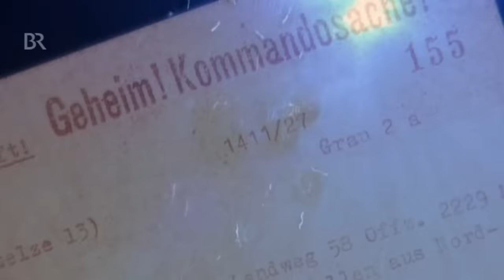Hitlers Meereskämpfer: Kampfschwimmer und Torpedomänner im Zweiten Weltkrieg | Kontrovers | Doku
Diese Dokumentation berichtet über Hitlers Geheimwaffe im Seekrieg: Die Meereskämpfer.
Schauen Sie auch diese Doku zum Thema deutsche Kampfschwimmer in Afrika

Vor 70 Jahren wurden die Strände der Normandie zu einem der größten Kriegsschauplätze aller Zeiten. Im Kampf gegen die Invasion setzte Adolf Hitler auch auf eine besondere Geheimwaffe im Seekrieg: sogenannte "Meereskämpfer".
Autoren: Andreas Bachmann, Mike Lingenfelser

Da unter diesem Video Debatten geführt und Kommentare gepostet wurden, die mit dem konkreten Inhalt des Videos nichts zu tun hatten, haben wir uns entschlossen, die Kommentare für dieses Video zu deaktivieren. Bitte beachten Sie unsere Kommentarrichtlinien: